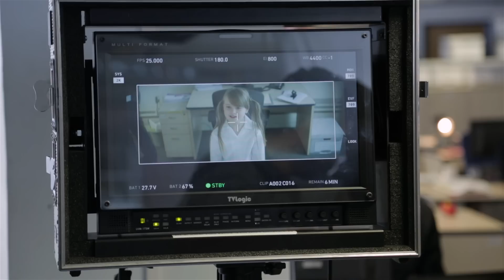McBusted - Get Over It (Behind The Scenes)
McBusted Live Deluxe Edition